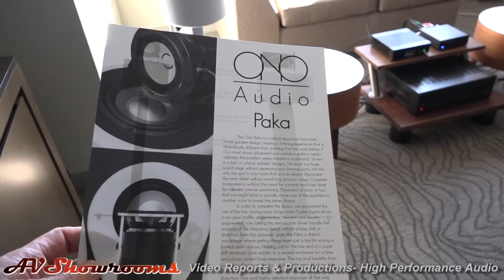Ono Audio, Compact Open Baffle Speakers, Imaging Specialists, RMAF 2016